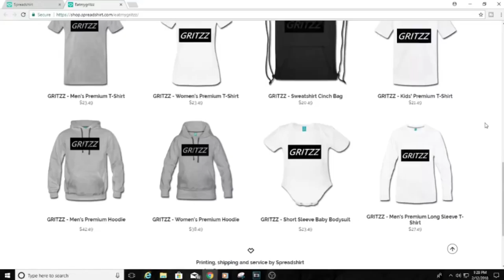ASMR THE BEST ASMR BARBER IN THE WORLD| YOU WILL GET TINGLES AND FALL ASLEEP